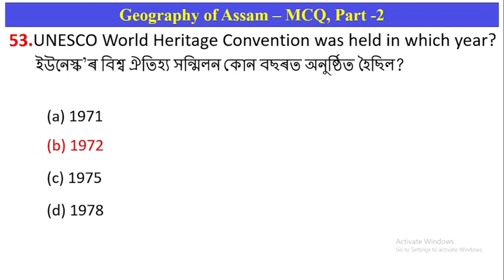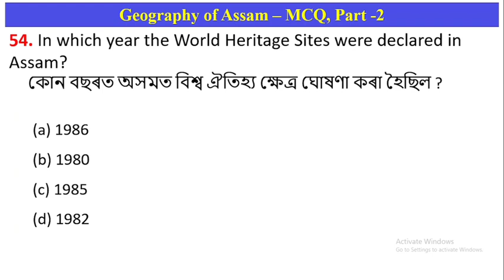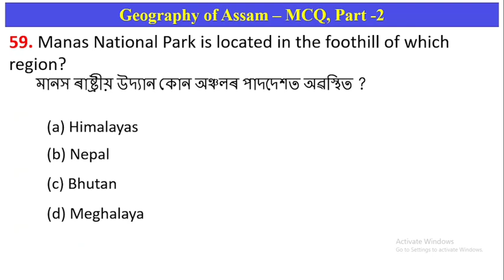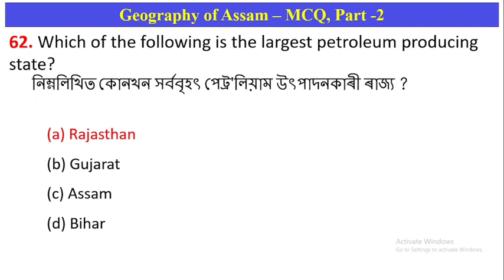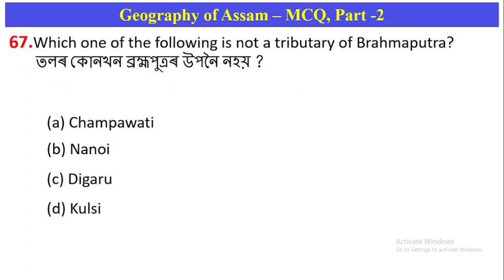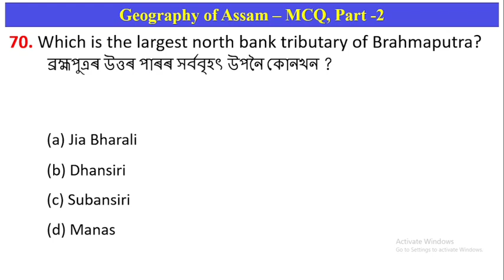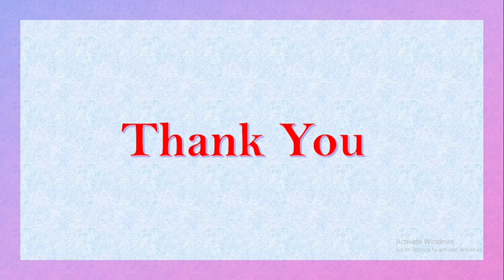Assam Geography - MCQ / Sailen Baishya / ADRE Grade-3 &4 / DHS / Assam Direct Recruitment 2.0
এই ভিডিঅ'টোত আমি অসমৰ ভূগোলৰ 25টা MCQ বিষয়ে আলোচনা কৰিছো, যিটো আগন্তুক ৩২০০০+ খালী পদৰ বাবে অতি গুৰুত্বপূৰ্ণ। গতিকে আপোনালোক সকলোলৈ অনুৰোধ যে ভিডিঅ'টো শেষলৈকে চাব।

32000 post assam
assam direct recruitment current affairs